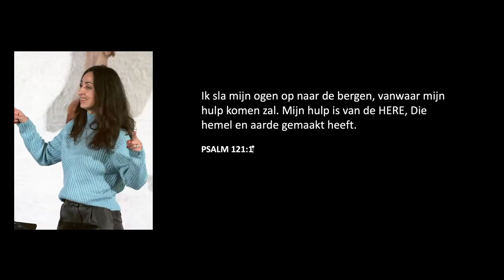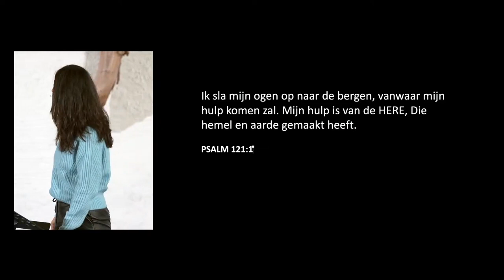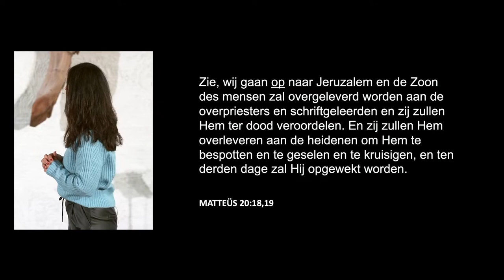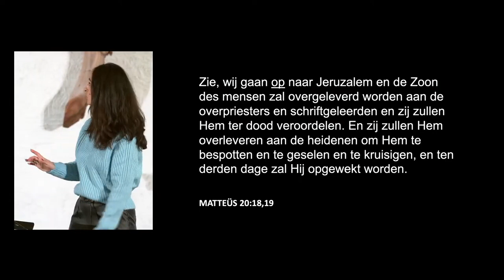Kom Op | Cody Gaasenbeek | Redemption Church Online